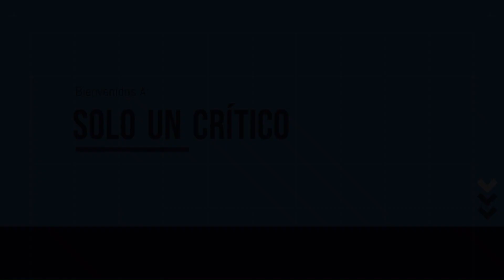El Origen De los Perros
Tal vez de una reunión de carnívoros en la Siberia de la glaciación. Los investigadores proponen que algunos ancestros remotos de los nativos americanos podrían haber sido los primeros humanos en forjar el vínculo con los lobos que condujo a la domesticación.